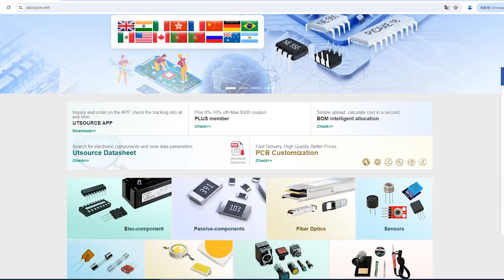LS06 electronic component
Manufacturer Part Number:LS06
Brand:Texas Instruments
Package / Case:SOP-14
Category:Integrated Circuits (ICs)
Warranty:100% Perfect Functions